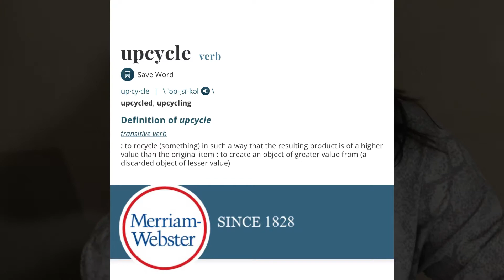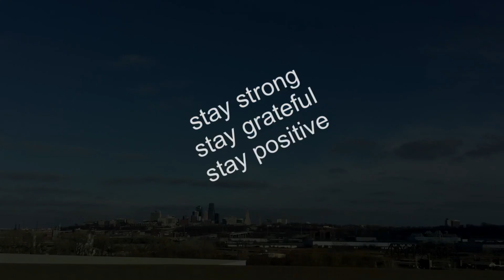Reworking thrifted finds to be more me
Welcome to anyone who’s new around here at Gifted Afflicted, I’m thrilled you’re here and I look forward to hearing your feedback as I decide which direction to take this channel in.
  This week I’m back at my upcycling excess discarded or unwanted fabrics and textiles and trying to make them wearable for my own closet or for my Poshmark shop.
  What do you think how did these go?